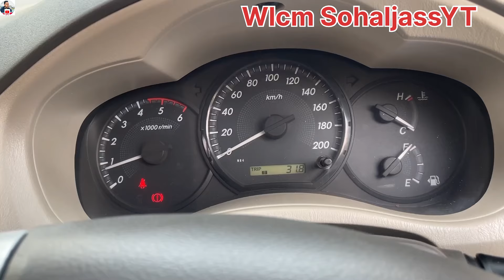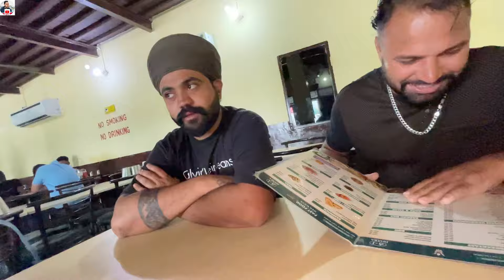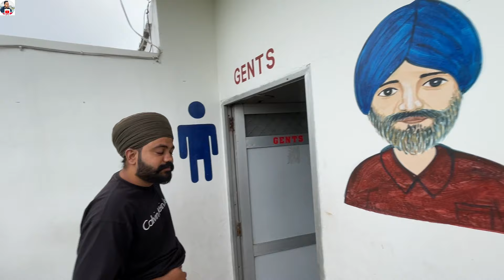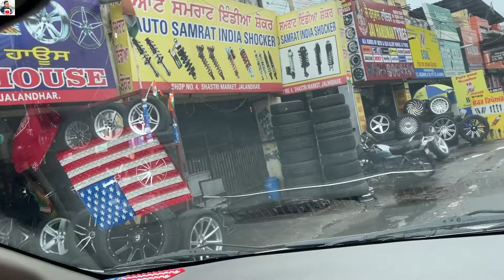NEW ALLOY WHEEL 🛞 ਪਵਾਉਣ ਗਏ ਜਲੰਧਰ || ਪੁਰਾਣੇ ਨਵੇ ਹਰ ਤਰਾ ਦੇ ਮਿਲਦੇ ਇਥੇ ਟਾਇਰ || SOHALJASSYT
Keep Support

Work Driver Mehkma
   SOHAL & TRAVEL
  Blogger Vloging Lifestyle
    Taxi service 🚖 🚕
  Brend new cars 🚙 🚘 All India 🇮🇳 tour and Delhi airports
Sapicel Marriage Booking